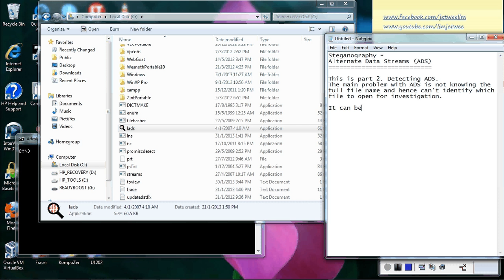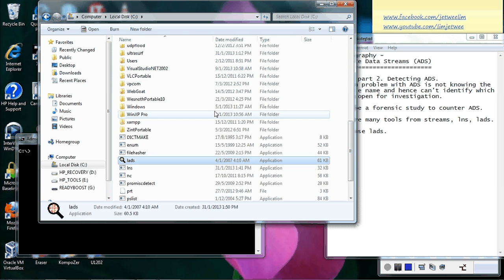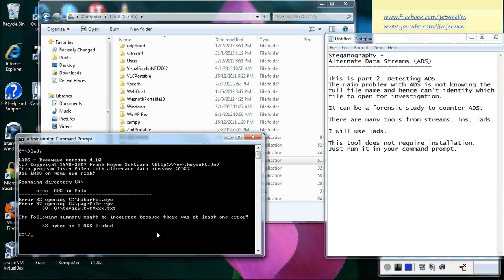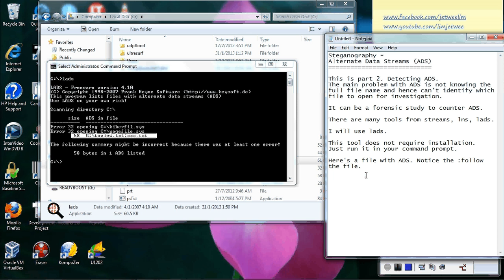Alternate Data Stream ADS Steganography Part 2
Alternate Data Stream ADS Steganography Part 2 Detection of ADS